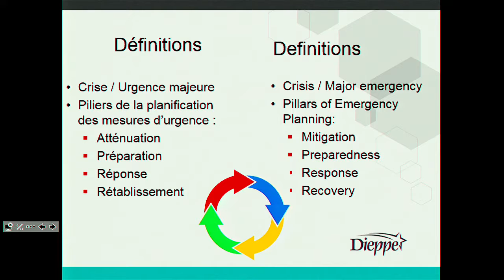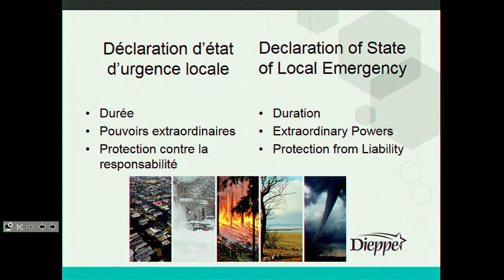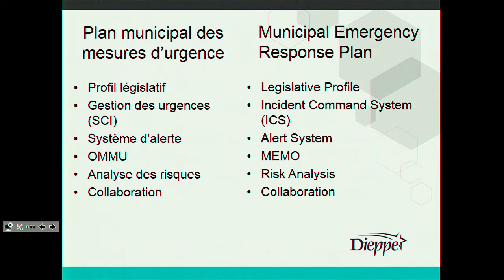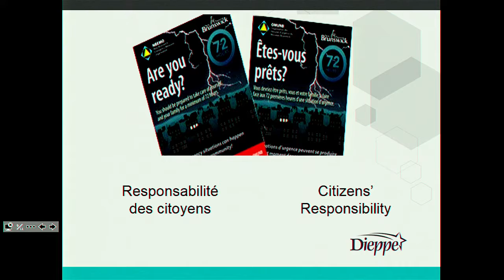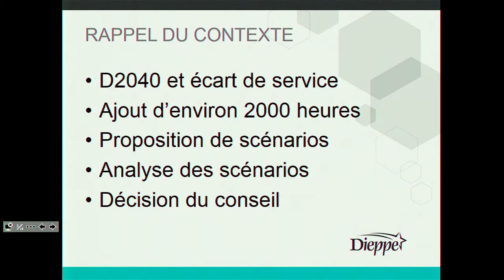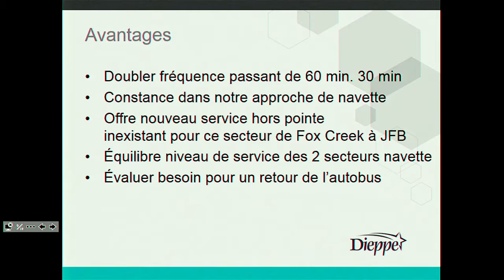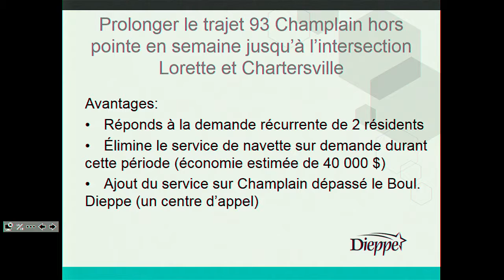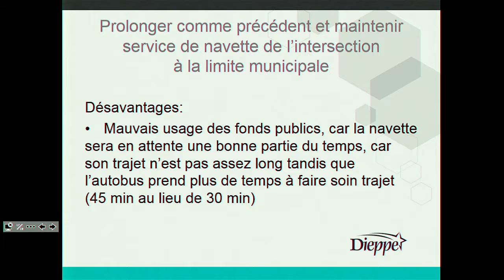City of Dieppe - Regular Council Meeting (2018-05-14)